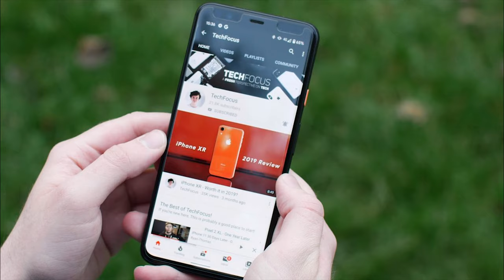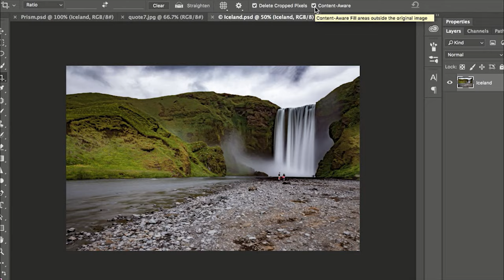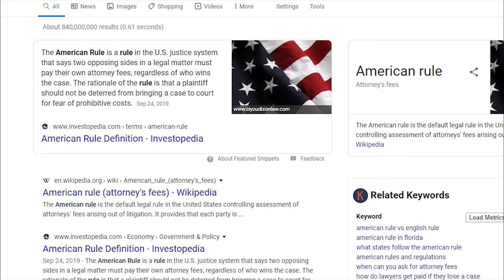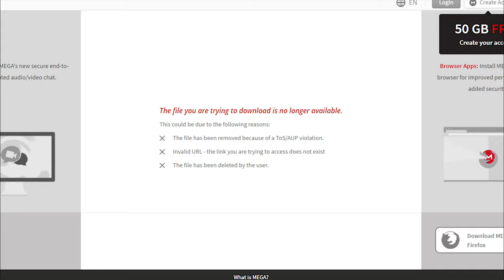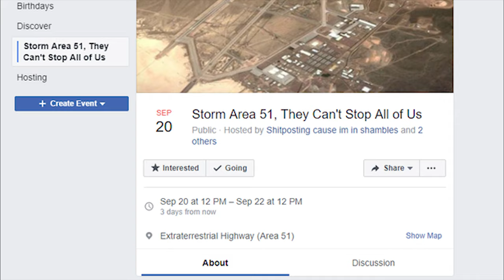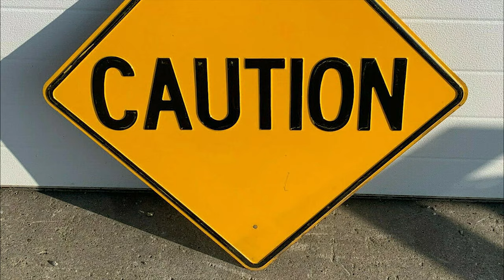How Can People Confess to Crimes And Not Get Arrested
Have you ever wondered how people who confess on social media don't get arrested? Whether it was speeding, pirating a movie, or doing drugs, they straight up confessed to their crime. But, isn't this putting themselves in danger of getting arrested or having action taken against them? This video describes why people are able to confess to crimes online and not face any legal consequences.